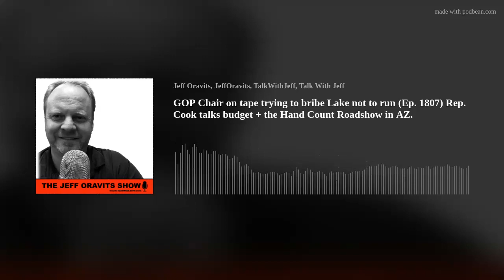GOP Chair on tape trying to bribe Lake not to run (Ep. 1807) Rep. Cook talks budget + the Hand Count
Starting HOUR 1 with a recording of the AZ GOP Chairman allegedly trying to bribe Kari Lake not to run for US Senate. Jeff and Mark share clips from the 10 minute recording from a Daily Mail article in which Jeff DeWit, AZ GOP Chairman and former Trump 2020 Treasurer, offered Lake a job from “powerful” people back east if she stayed out of the 2024 election. "Is there any companies out there or something that could just put her on the payroll to keep her out?”, DeWit asks. Lake repeatedly turns the offer down and at one point says she wouldn’t do it for a billion dollars. Listen to this recording, it is unnerving and at times even scary when Lake suggests DeWitt go public with who offered the bribe, to which DeWitt mentions being scared to start his car and be blown up by a car bomb. Lake also mentioned at one point that they “want to kill” her.

Mark Cook from the Hand Count Roadshow discusses how America can fix its elections with simple tried and true, local elections.

In HOUR 2, Representative David Cook discusses the state budget and how ESA’s are not going away. He also discusses the need for rural infrastructure projects and his bid for the LD7 senate seat.

Jeff and Mark discuss the Flagstaff Sustainability Department sucking up 5% of the city’s general fund and predict, nothing good or useful will come from this massive expenditure of tax payer funds.

RUMBLE   YouTube   ApplePodCasts   AmazonMusic   Spotify